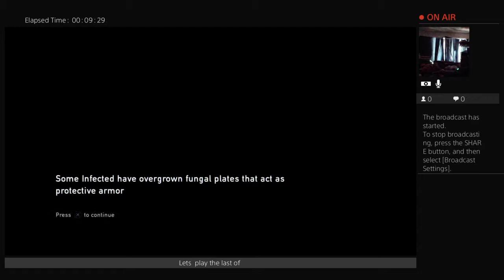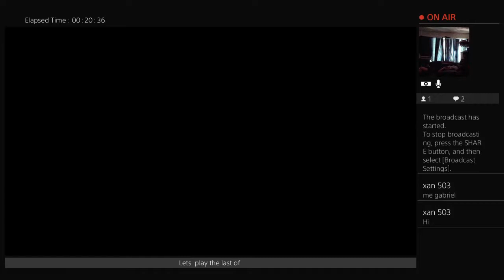amerimex22's Live PS4 Broadcast